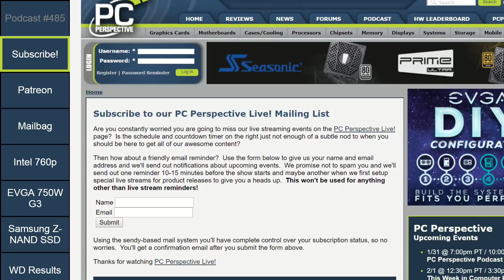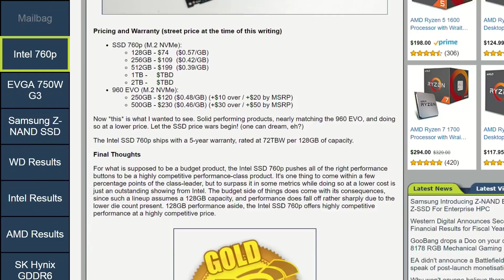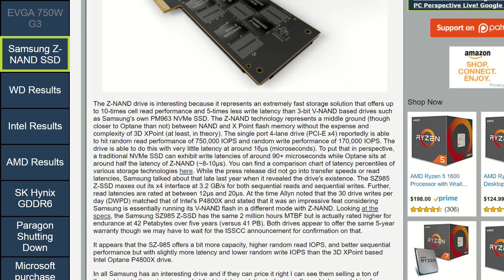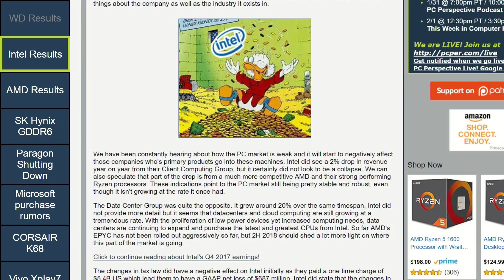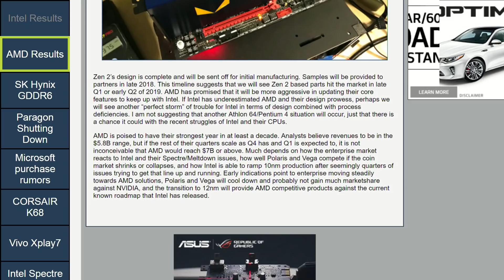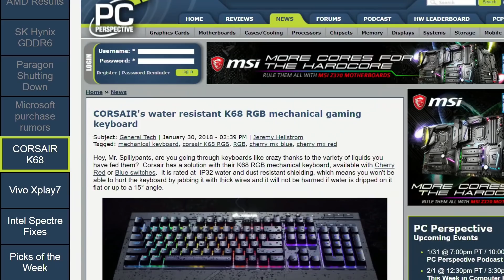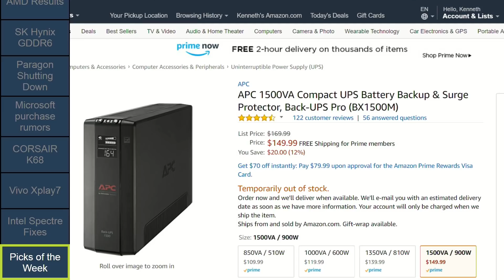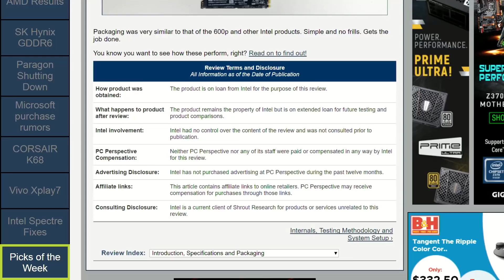Podcast #485 - Intel and AMD Earnings, Samsung Z-NAND, GDDR6 and more!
Week in Review:
0:03:25 Intel SSD 760p M.2 NVMe Series Full Capacity Roundup - Bang for the Buck
0:16:45 EVGA SuperNOVA 750W G3 Power Supply Review
0:19:00 Samsung Introducing Z-NAND Based 800GB Z-SSD For Enterprise HPC

News items of interest:
0:25:45 Western Digital Announces Second Quarter Financial Results for Fiscal Year 2018
0:27:00 Intel Announces Q4 2017 Results: Calm Before the Storm?
0:40:25  AMD Reports Stronger Than Expected Q4 Earnings
0:51:32 SK Hynix Launches Its 8Gb GDDR6 Memory Running at 14 Gbps
0:53:40 Epic Games Shutting Down Paragon with Refunds
0:55:05 What could possibly go wrong? Microsoft may be looking to buy EA, Valve and PUBG
1:00:30 CORSAIR's water resistant K68 RGB mechanical gaming keyboard
1:03:30 Vivo Xplay7 reportedly to be the first smartphone to feature 10GB of RAM
1:06:10 Intel will be melting down the spectre of insecurity later this year